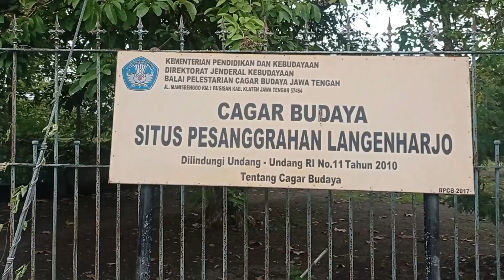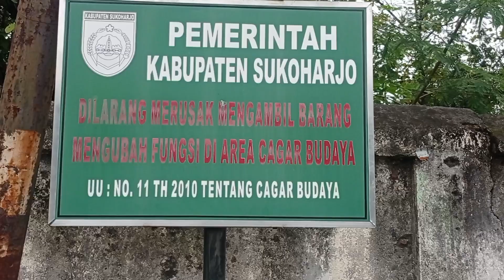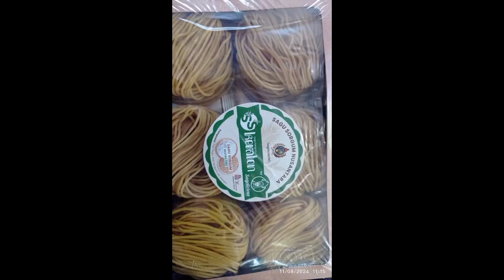Jenny Wijaya serahkan Produk Perdana Sagu - Sorgum d kemas siap Jual@pesanggrahanlangenharjo